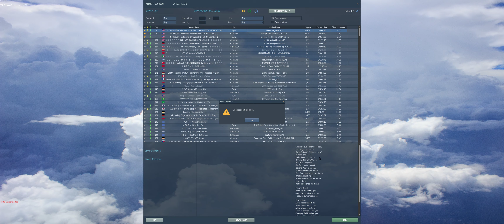107th JAS - OP Liberation [raw 4K] - 4 ship F-16s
Video start few minutes after departure from home plate.
Squadron tasked with CAP over "classified" location. We had Hornets, Flankers, Warthogs, a Harrier, and a Viggen in the area.
 The Vipers had to work with:  Link 16 "Sick" and "Timber Sour"